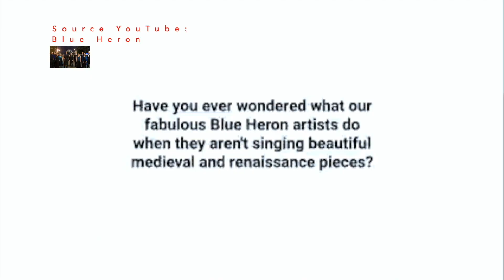D Major News - News from the world of ClassicalMusic Christmas Edition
Our appointment with the news from the world of classical music live: D MAJOR NEWS!

Alida Altemburg talks about the latest exclusives of live streaming concerts, updates and events with D MAJOR NEWS, the first independent news on classical music.

Stay up to date on D Major Tv for many news on classical music, live streaming concerts and news!

We remind you that D Major Tv is a totally independent project on classical music and if you like our work you can support us with the price of a good coffee (we love espresso!) Here are the links: